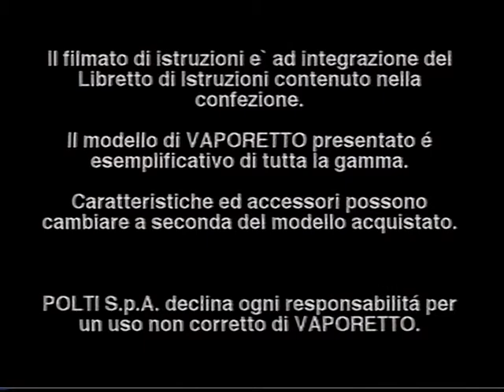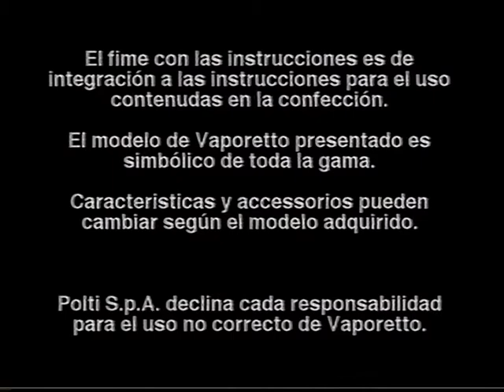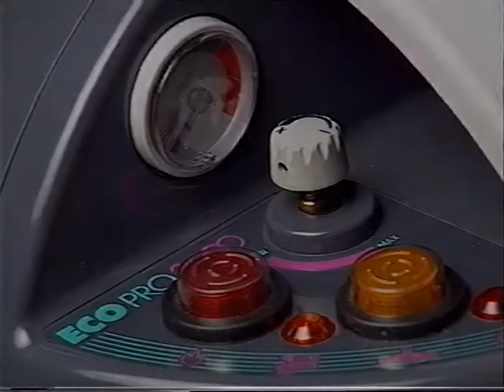Unintentional ASMR - Polti Vaporetto no volt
unintentional Asmr